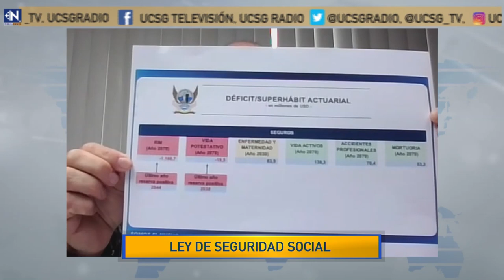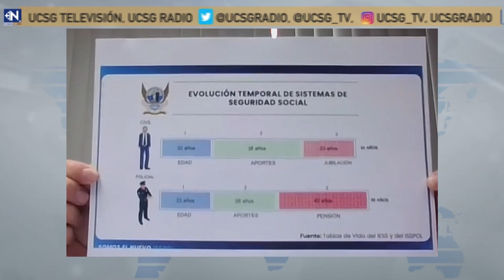UCSG NOTICIAS PRIMERA EMISIÓN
Ley de Seguridad Social.

▶ Entrevista para UCSG Noticias: Crnel. Renato González - Director del Isspol.